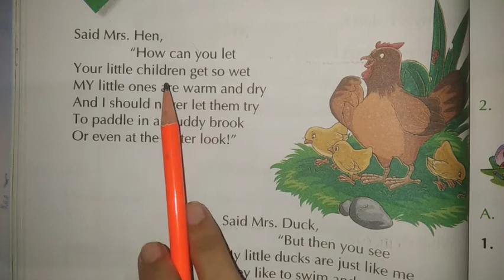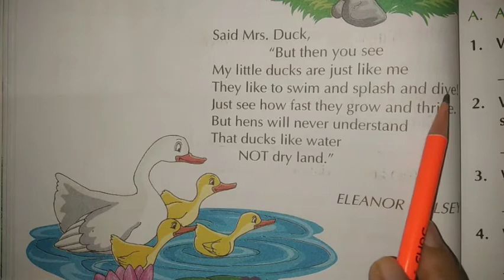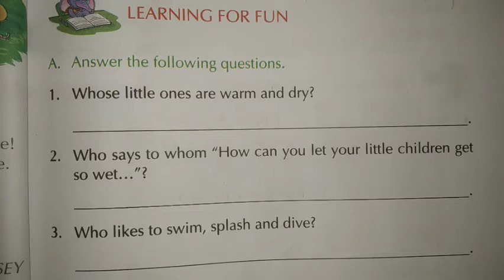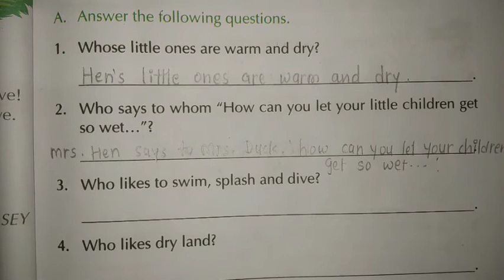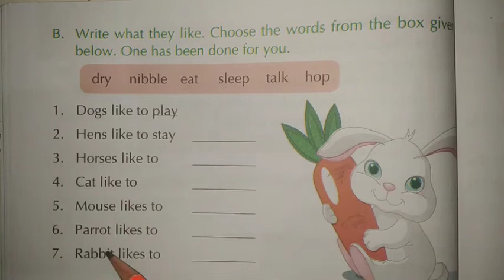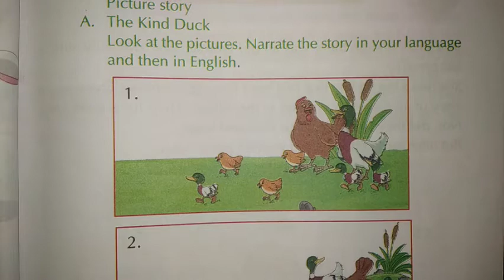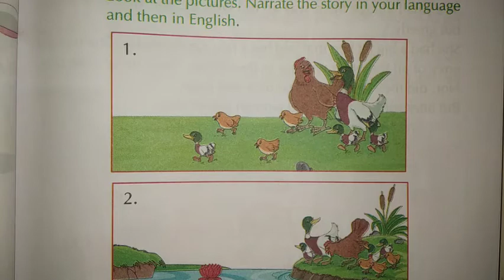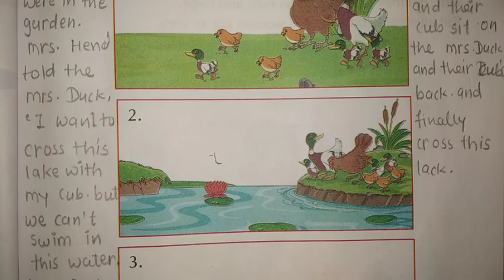STD-2 ENGLISH UNIT-4 (MOTHER HEN AND MOTHER DUCK) PART-1 (ENG MED)